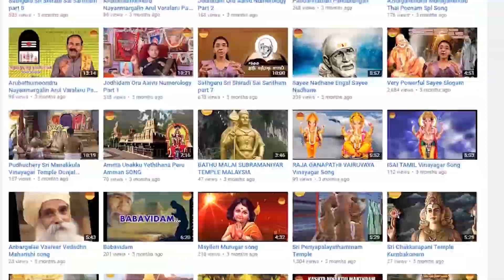Mahaperiyava Arputhangal | Part - 62 | Gopuram Tv